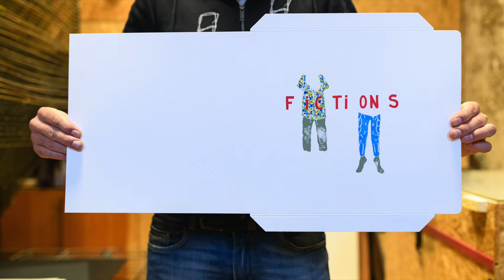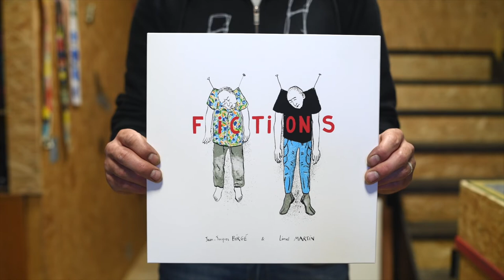APOTHICAIRE SERIGRAPHIE #3 | Sérigraphie du 33T FICTIONS | Jean Jacques Birgé & Lionel Martin.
Bonjour, je vous présente dans cette vidéo mon travail de sérigraphie pour l'impression 8 couleurs sur pochette vinyle 33T | 300 exemplaires, du visuel imaginer par Ella & Pitr.

Un grand merci au label OUCH ! RECORDS et à Lionel Martin pour sa confiance.